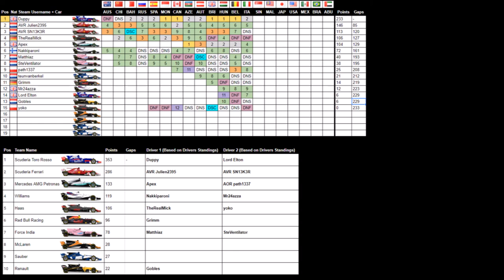F1 2017 AVR PC F1 | S1 R13 | Italian GP (Highlights)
AVR Round 13 | Italian Grand Prix Season 1